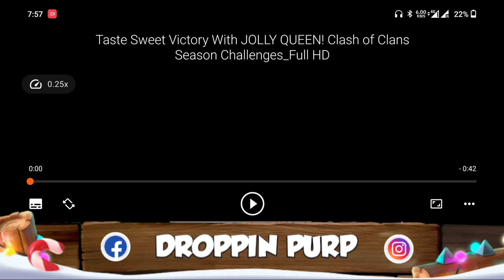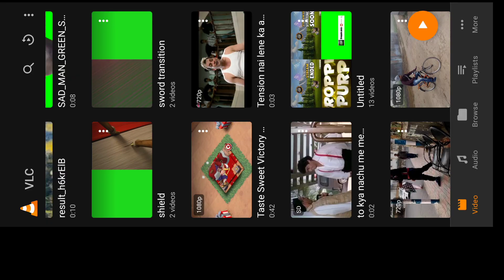I watched this Jolly Queen video in 0.25 speed and found some hint about winter update